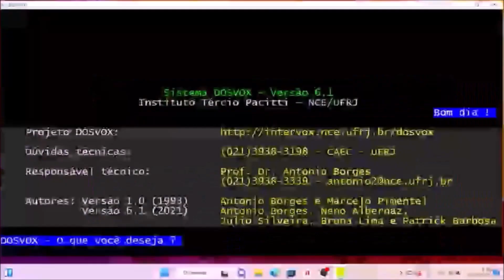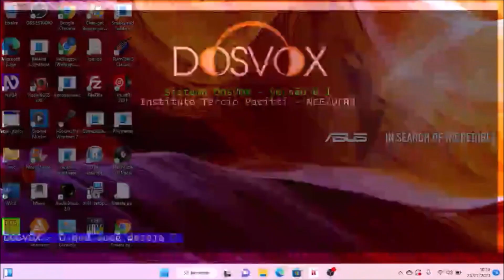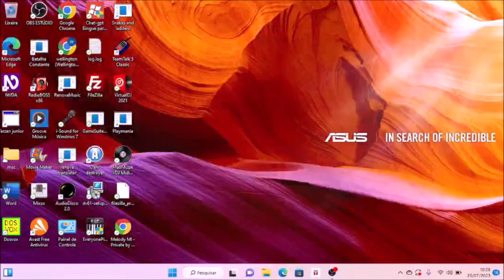Como utilizar o addon Volume Adjust ment no leitor de tela NVDA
Fala Galerinha!
Hoje trago mais um vídeo acessível aqui no canal.
Dessa vez, demonstro um complemento para o  nvda.
O Addon se chama Volume Adjust ment.
Esse adon permite você alternar entre fontes de áudio, e abaixar ou aumentar o volume.